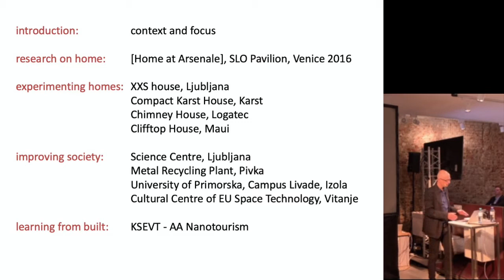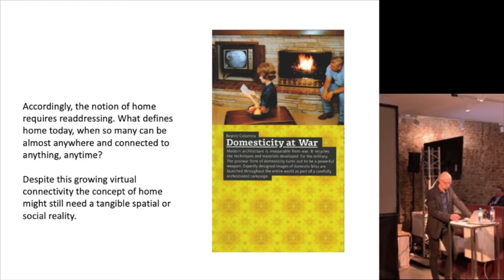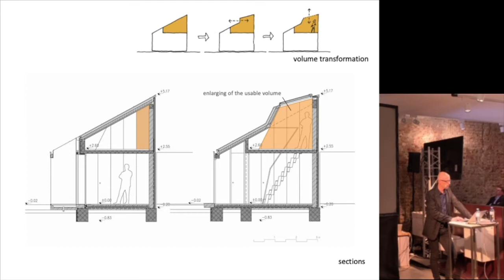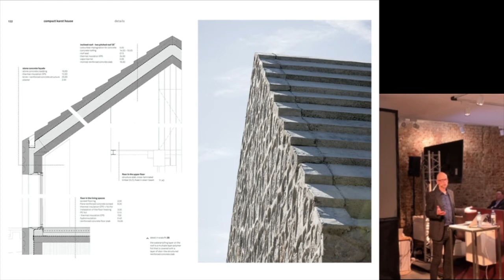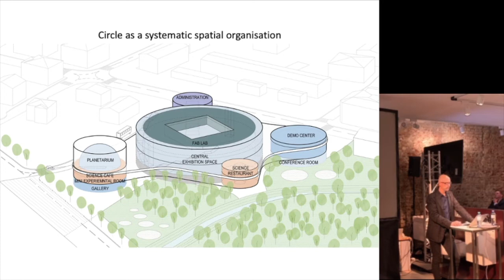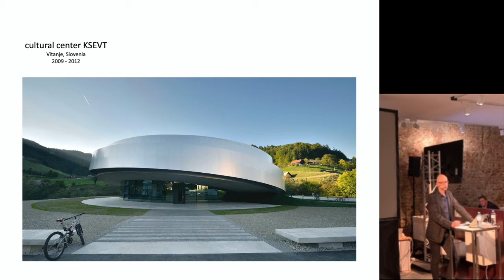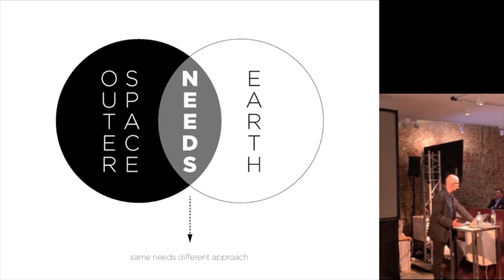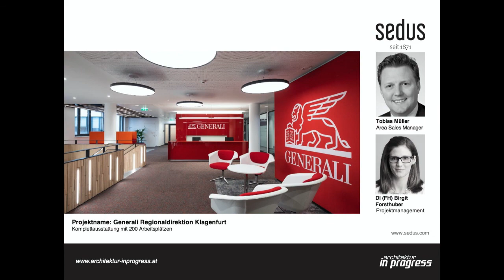di*talks #8 - Dekleva Gregorič Architects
Dekleva Gregorič Architects zählt zu den renommiertesten Architekturbüros Sloweniens und wurde von Aljoša Dekleva und Tina Gregorič 2003 in Ljubljana gegründet. Tina Gregorič leitet den Forschungsbereich Gebäudelehre und Entwerfen am Institut für Architektur und Entwerfen an der Fakultät für Architektur und Raumplanung an der TU-Wien und Aljosa Dekleva ist Leiter der AA nanotourism Visiting School der Architectural Association in London. Bei der Entwicklung ihrer vielfach ausgezeichneten Projekte verfolgen sie das Konzept ‘research by design’ und ‘design by research’, wobei der soziale Mehrwert, die räumlichen Qualitäten, die hochwertige Materialität sowie der historische Kontext wesentlich sind. Die Gebäude und Interventionen zeichnen sich durch den Bezug zum Ort, dem örtlichen Handwerk und zu den lokalen Bauweisen und Materialität sowie durch das Aufspüren der Bedürfnisse von Bewohner*innen und Nutzer*innen aus.

Vortrag in Englisch